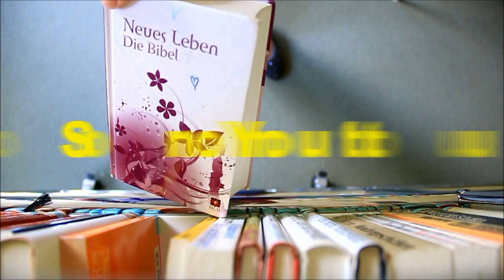Filmprojekt - Trailer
Wir sind gespannt auf das, was noch kommt!